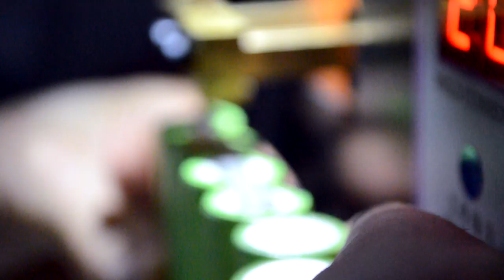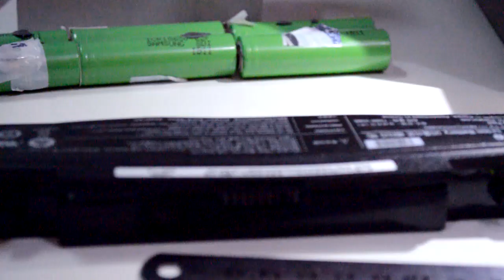Repairing a 6 cells Laptop battery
*WARNING: Just one 18650 cell has the potential to start a fire in your home / workplace. Building a battery is a very dangerous task that should only be done by an expert in electricity and electronics.*
This is a standard 6 cells laptop battery that needed a cells exchange. With 2.9Ah cells (3s2p) the packs has 5.8Ah total with 10.8V nominal voltage

Music: Catey Shaw - Human Contact (Speakers Of The House Remix)